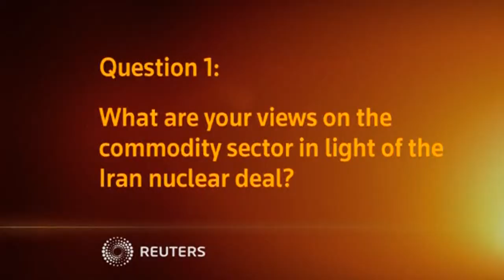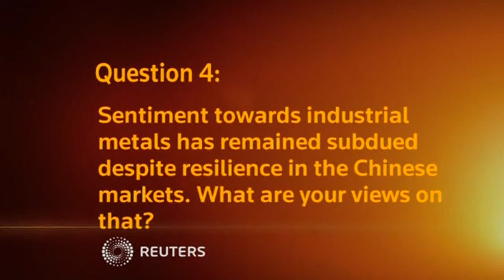China's economic growth is keeping the super cycle in commodities intact, says Hans Goe...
CHINA'S ECONOMIC GROWTH IS KEEPING THE SUPER CYCLE IN COMMODITIES INTACT, SAYS HANS GOETTI OF FINAPORT

SHOWS: SINGAPORE (NOVEMBER 26, 2013) (REUTERS - ACCESS ALL)
HANS GOETTI, CHIEF INVESTMENT OFFICER - ASIA, FINAPORT
1. (QUESTION GRAPHIC)
"What are your views on the commodity sector in light of the Iran nuclear deal?"
2.  HANS GOETTI SAYING:
"That's correct. Yes, we still have relatively decent growth in China and China is of course the driving force when it comes to commodity prices and despite the fact that we had huge amounts of investment and infrastructure and what have you, there's still a long way to go. China is a big country and demand for commodities will stay strong. Sometimes it's sentiment-driven but we still think the super cycle in commodities is intact despite of the corrections that we have seen. But I think it's going to continue from here."
3. (QUESTION GRAPHIC)
"Based on recent U.S. economic data and FOMC minutes, do you think tapering could start sooner than March 2014?"
4.  HANS GOETTI SAYING:
"We don't think so. In this case, we are with the consensus and I think the consensus is looking at the earliest date for tapering in March. First of all, the Fed under Janet Yellen will be even more dovish than Ben Bernanke and I think Janet Yellen seems to be of the opinion that the Fed can control anything. She actually talks about optimal control. It sounds scary a little bit, it sounds almost like a command and control economy, micromanagement and so on. But the Fed actually believes that they can have an influence on the real economy, where in reality this was not the case because the contribution by the Fed, by QE on the real economy has been minimal. However it has been absolutely crucial for asset prices. We have a 90 percent correlation between the Fed's balance sheet, for instance and the S&P 500. And if the Fed continues to extend its balance sheet, which even on the tapering will be the case, they will just buy fewer securities. We think that equity prices can move higher even from here."
5. (QUESTION GRAPHIC)
"Regarding recent capital flows ...